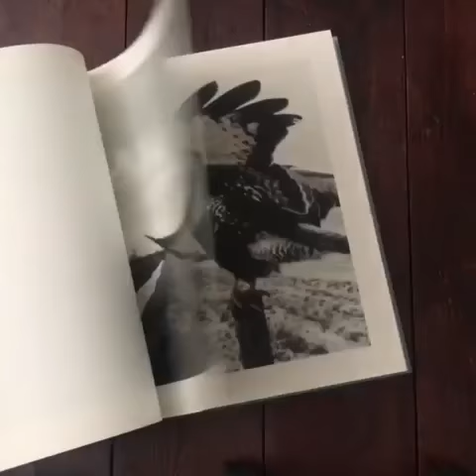The Pillar (signed) by Stephen Gill with forward by Karl Ove Knausgard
Copies of The Pillar (signed) by Stephen Gill can be purchased from Beyond Words

Publisher's description

The landscape that surrounds my home in Sweden can be misleading. The bird activity it contains is diluted by the vastness of the flat open land and sky, which gives the impression that very little is going on. In January 2015, with the inkling of an idea that their activity might be more prevalent than I first thought, I decided to try to pull the birds from the sky. On the edge of a field next to a stream I set up a 6 cm-diameter stage in the form of a wooden pillar about one and half metres high. Opposite it I placed another, the same size, on which I mounted a motion-sensor camera. When I visited the camera a few days later, to my surprise, it had worked. The pillar had funnelled the birds from the sky offering them a place to rest, feed, nurse their young, and look around. I was captivated. The images were often chaotic, the birds offbeat and awkward like contortionists, but the shapes and soft lines made by their bodies and wings were arresting. From my kitchen window the pillar appeared like a matchstick in the flat distance yet the absence afforded the birds a greater presence in my mind. Even when I was out of the country I would be imagining the activity on the stage.

Most were species I had never seen before, though a few I recognised from my teenage obsession with inner-city bird life, which had been central to my escalating interest in making photographs in Bristol, growing up. My frame of mind making this new work took me right back to those years as if completing a full circle. This new exercise became an accidental way of getting to know both bird behaviour and even individual birds. Some were small, some were large, and some had distinctive personalities, completely vivid, and resembling people I knew. I am very drawn to the shapes presented by birds in flight, birds perched, and those in between the two: claws clenched overhanging the surface of the pillar, translucent feathers splayed to reveal patterns and markings, images as pristine as in an identification book, and those, too, which are battered, wet or windswept. The shapes often conjured images of the birds playing stringed instruments, or wearing cloaks and masks, exercising or screaming. I was also struck by how the relatively fixed pre-composed rectangle of the camera offered a reminder of the infinite variations of a single scene over a period of time, suggesting that nothing happens twice.

It is now four years since the project began and the weather-beaten wooden pillar has become moulded into the landscape as if it has always been there. I often think of it like a sundial that occasionally catches the arc of the sun. In the summer months, the dry weather prompts cracks to appear and the pillar becomes brittle. In the autumn the pillar darkens in tone absorbing water again triggering moss to swell and spread. Over time the 6 cm wooden stage has become smoother as if slightly polished by the landing of many feet. The surface grain of the wood is more pronounced where claws have scraped between the growth rings. I have since learned that the region of Skåne, where I live, is home to 192 of the 250 species of birds that are native to Sweden.

Stephen Gill